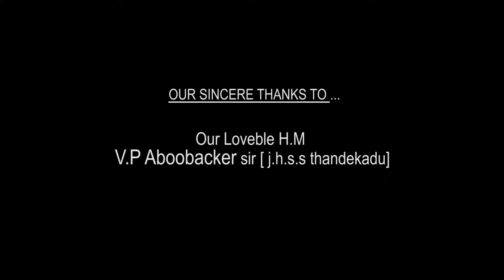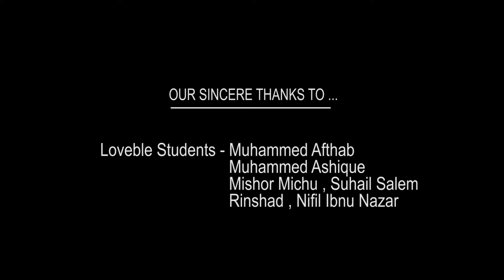ending reee mp4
cindrella drama